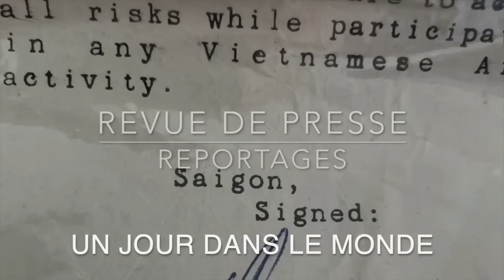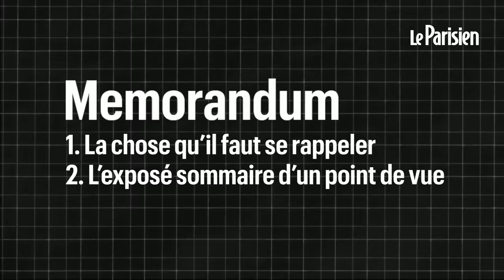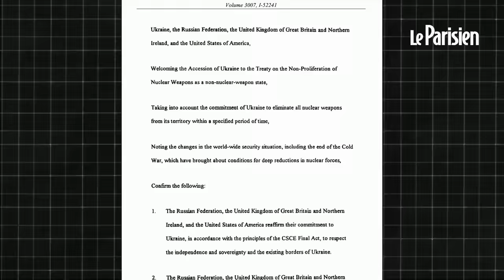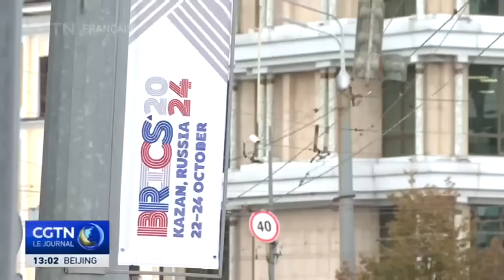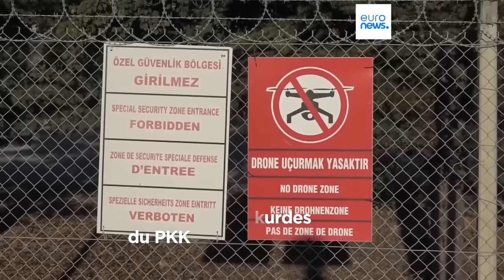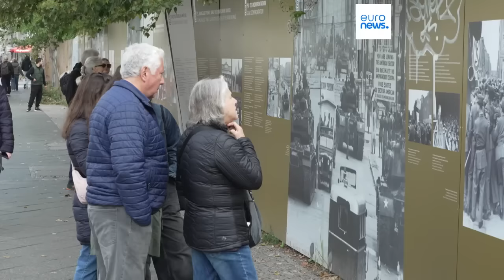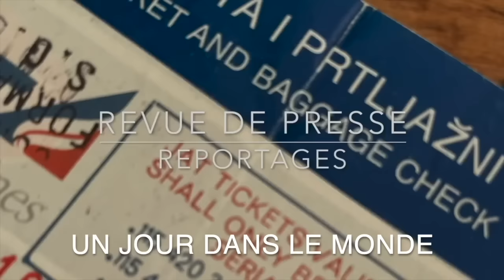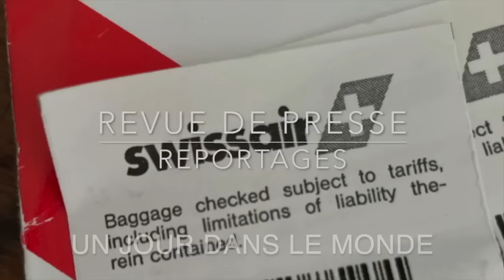Koupiansk ,Chasov Var , Pokrovsk , Les russes avancent , Revue de Presse N°359